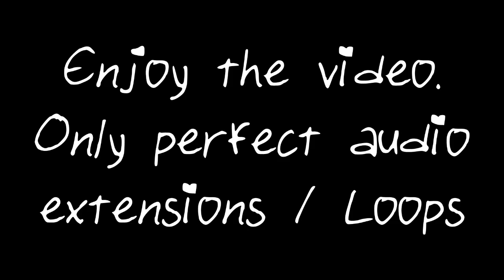Nightcore - Tinoma - Find You 10 Hours